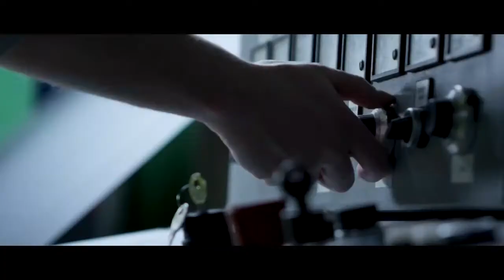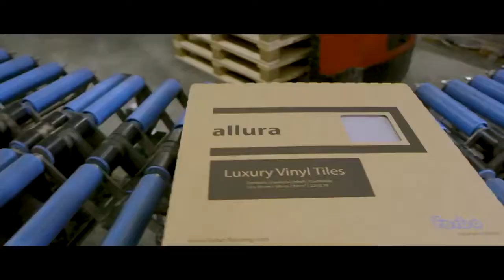Forbo Allura Vinyl-Designbeläge | Wie entsteht ein Designboden?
Was ist eigentlich ein Designbelag? Und woraus bestehen diese Bodenbeläge, die Naturmaterialien so naturgetreu imitieren?

Der Hersteller Forbo öffnet die Pforten seiner Fertigungsstraßen und erklärt den Prozess der Herstellung eines Allura-Designbodens.

Mit freundlicher Unterstützung von Forbo Flooring Systems